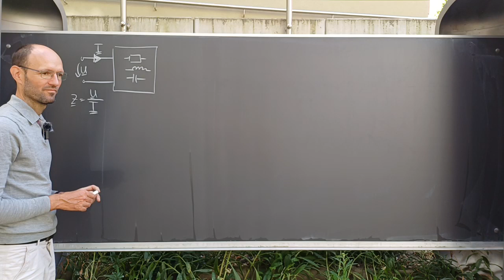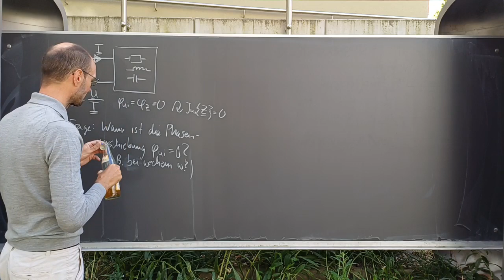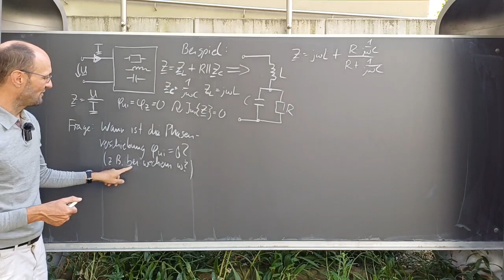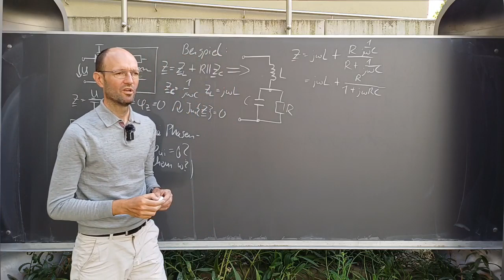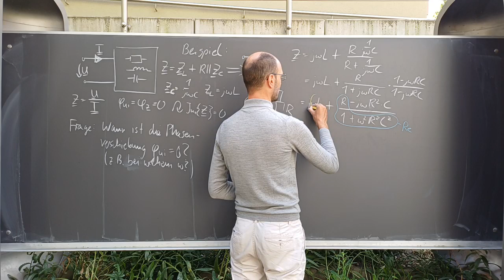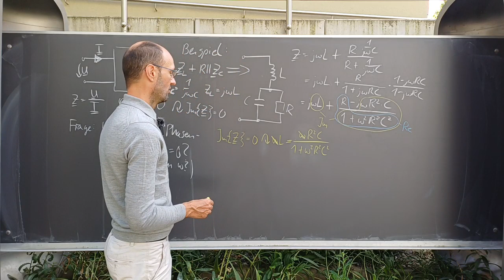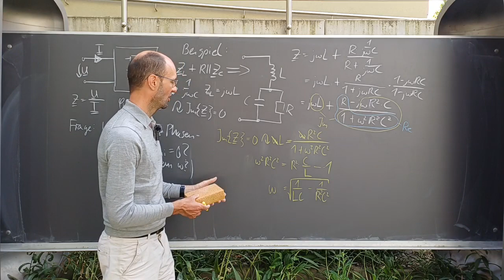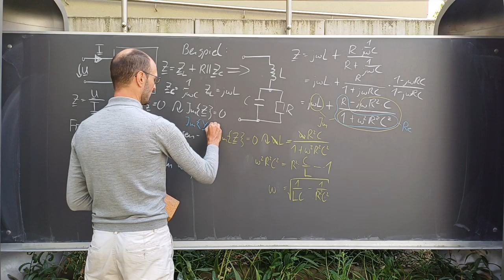Wie groß muss omega in einer Schaltung aus R, L und C sein, damit keine Phasenverschiebung auftritt?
In diesem Mitschritt des Askathons zu den Grundlagen der Elektrotechnik im Sommersemester 2024 diskutieren wir die Bestimmung der Kreisfrequenz omega, die eine bestimmte Zusammenschaltung aus Induktivität, Widerstand und Kapazität aus Sicht der Klemmen wie eine rein ohmsche Last aussehen lässt. Bei dieser Kreisfrequenz, die der Kompensationskreisfrequenz eines Resonanzkreises entspricht, tritt keine Phasenverschiebung zwischen Strom und Spannung auf. Dabei sind das Argument sowie der Imaginärteil der komplexen Impedanz als auch der komplexen Admittanz gleich Null.

Kapitelmarken:
00:00 Frage und Erklärung der Schaltung
03:18 Impedanz der Schaltung
06:41 Erweitern mit dem konjugierte-komplexen Nenner
09:51 Nullsetzen des Imaginärteils
13:08 Einheitenprobe